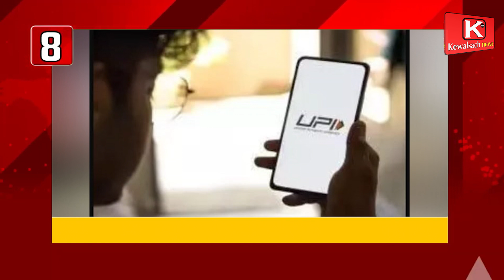सुबह की टॉप ट्रेंडिंग खबरें फटाफट अंदाज में @kewalsachnews